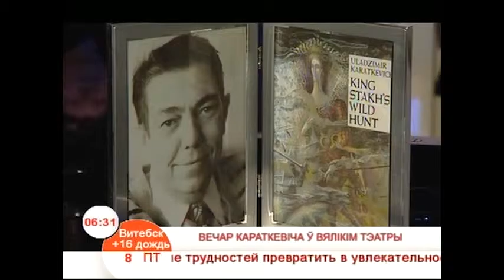В Большом театре Беларуси состоялся вечер, посвященный Владимиру Короткевичу.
Мерапрыемства ў лепшых традыцыях літаратурных вечароў. У камернай зале Вялікага тэатра Беларусі сабраліся ўсе тыя, для каго паэтычнае слова Коротвкевича, яго развагі, яго героі - неад'емная частка духоўнага жыцця. Вершы і ўрыўкі прозы пісьменніка чыталі вядомыя людзі: артысты, спартсмены, музычныя выканаўцы і тэлевядучыя. Любоў Чаркашына, Ілля Сільчукоў, Аляксандр Гарцуеў, Вольга Рыжыкава, Алена Дуброўская, Тэа, Наталля і Андрэя Бібікава па чарзе ажыўлялі радкі класіка.  Рэпертуар для вечара кожны з чытальнікаў выбіраў сам, па натхненні сэрца і закліку душы.
Пасля літаратурнага чытання гасцей Вялікага тэатра чакаў спектакль - «Сівая легенда» на музыку Дзмітрыя Смольскага ў пастаноўцы Міхаіла Панджавідзэ.